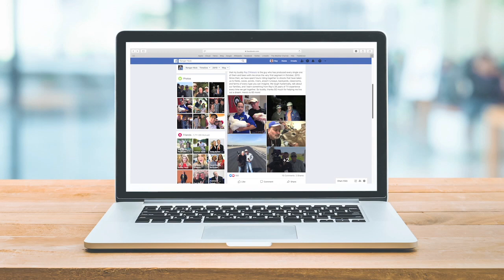Ranger Nick: Springtime Brings Invasive Species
Ranger Nick is Hanging out in the woods walking around. Spring is sprung and the leaves will slowly start coming back onto the trees, but for now they're not. And this is the perfect time of year to see if you have invasive species on your property. And there's a gentleman that I know very well, a good friend that knows a thing or two about invasive species, Dr. Dave Coyle.